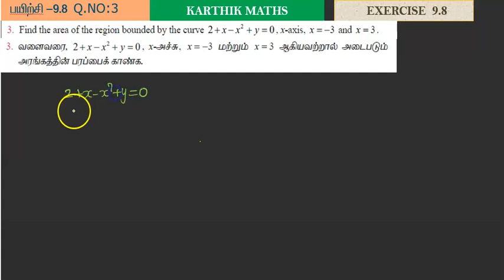EXERCISE 9.8 Q.NO.3 |12TH MATHS TN | CHAPTER 9| APPLICATIONS OF INTEGRAL CALCULUS |TM/EM